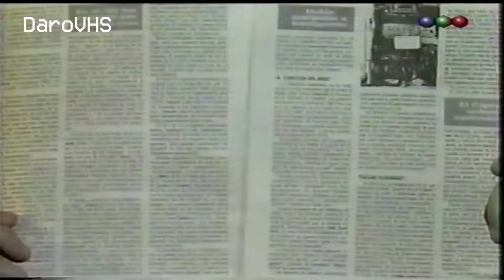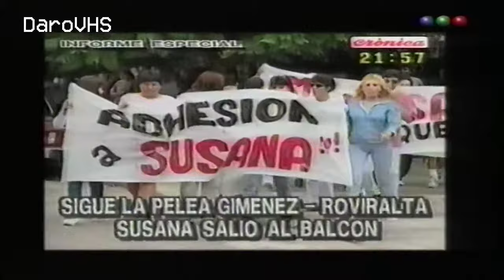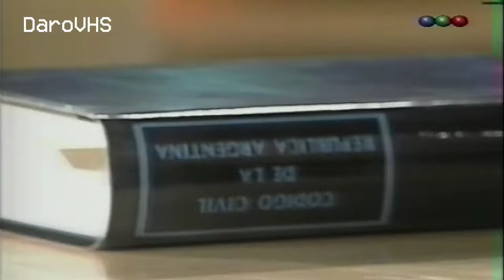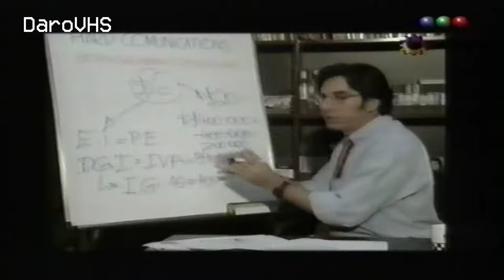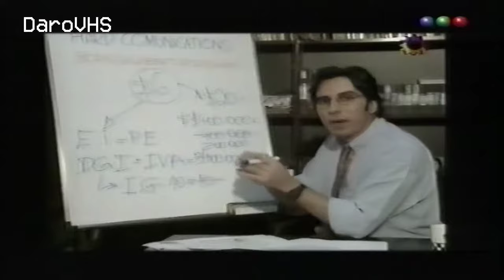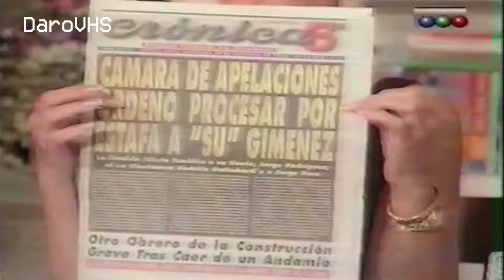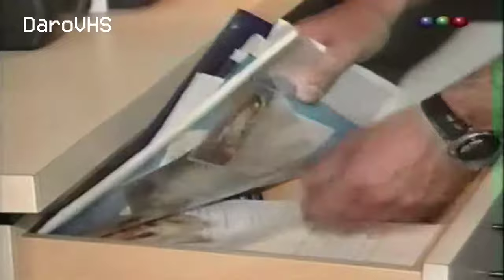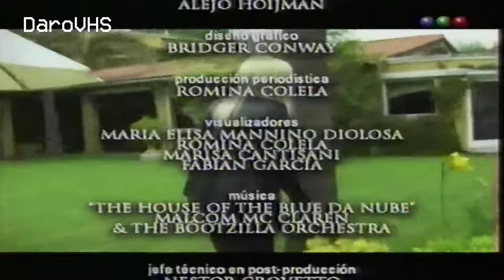Biografia Susana Gimenez "La Historia de una mujer" 1998